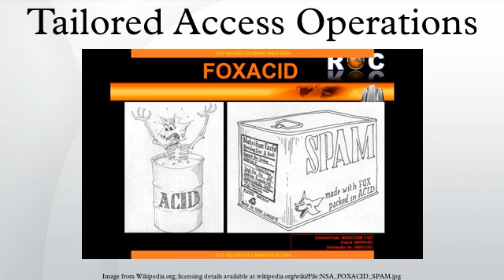Tailored Access Operations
The Office of Tailored Access Operations (TAO) is a cyber-warfare intelligence-gathering unit of the National Security Agency (NSA). It has been active since at least circa 1998. TAO identifies, monitors, infiltrates, and gathers intelligence on computer systems being used by entities foreign to the United States. The NSA terms these activities "computer network exploitation".
TAO is reportedly "now the largest and arguably the most important component of the NSA's huge Signal Intelligence (SIGINT) Directorate, consisting [more than] 1,000 military and civilian computer hackers, intelligence analysts, targeting specialists, computer hardware and software designers, and electrical engineers."